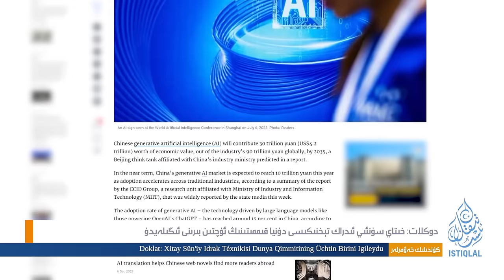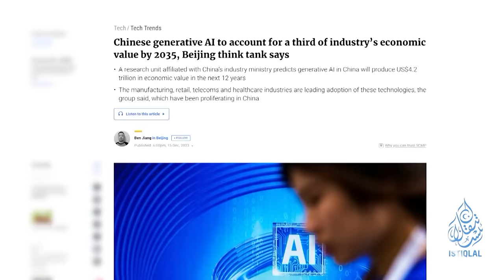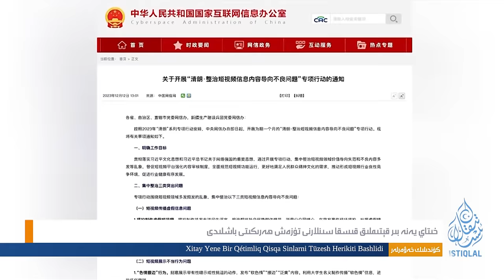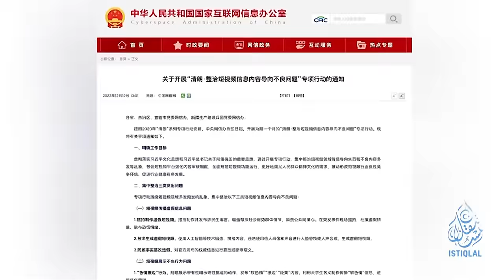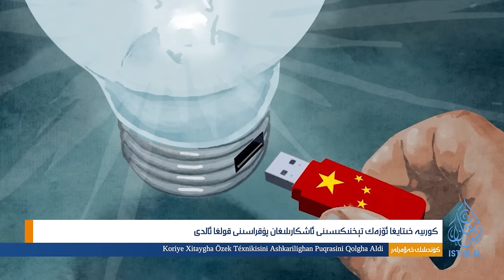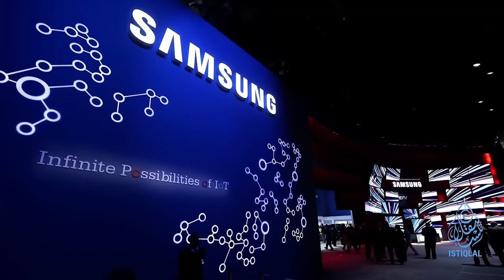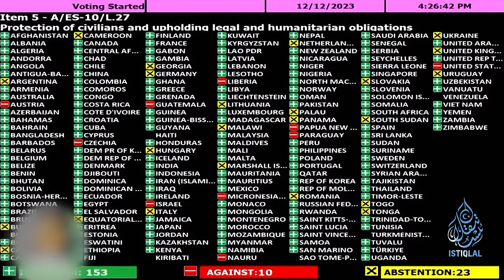ئىستىقلال كۈندىلىك خەۋەرلىرى |2023.12.16| خىتاي يەنە كونا سەنىمىگە دەسسىدى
ISTIQLAL KÜNDILIK XEWERLIRI |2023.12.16| XITAY YENE KONA SENIMIGE DESSIDI